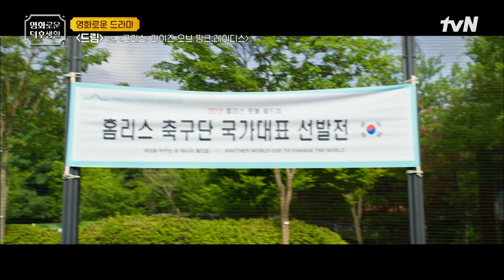서진이네 매출 상승 주인공이 드림에서는 찬밥 신세 축구선수? 집 나간 이미지 바로잡기🔥 [드림] 홍진경의영화로운덕후생활 EP.92 | tvN 230421 방송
제공: 플러스엠 엔터테인먼트